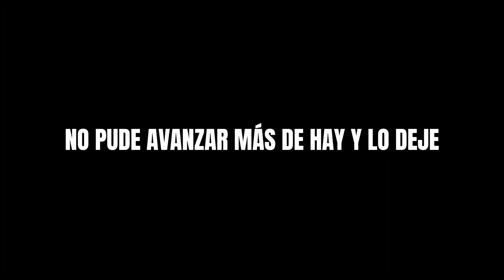Pov juegas un juego violento GLADIHOPPERS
Bueno gente nuevo video espero que lo disfruten de un jueguito que encontré en la play store.

tambien me pueden apoyar en twich dónde me encuentro como
Twich:
WreedGMG

bueno me despido.